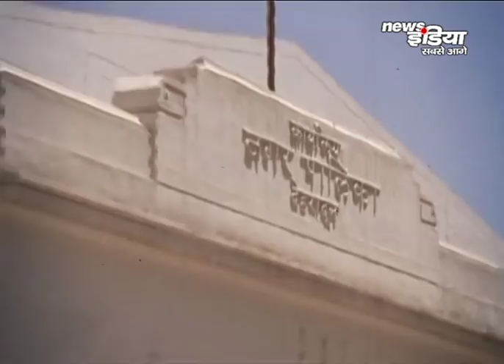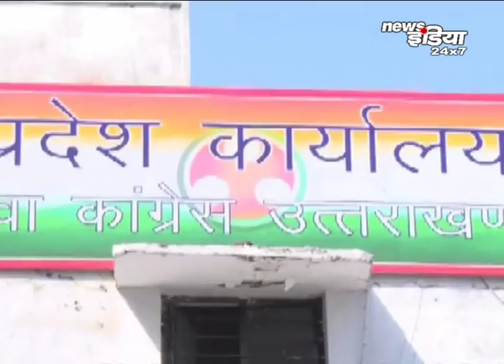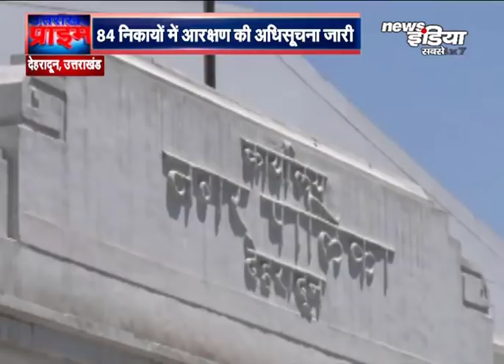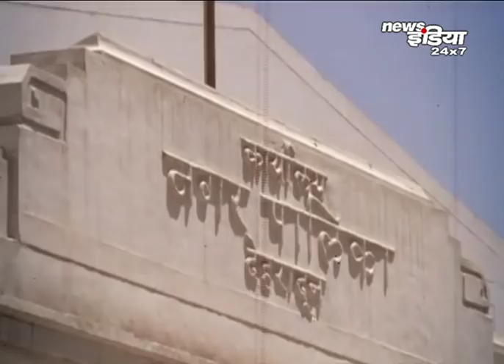उत्तराखंड निकाय चुनाव पर अधिसूचना जारी || न्यूज़ इंडिया